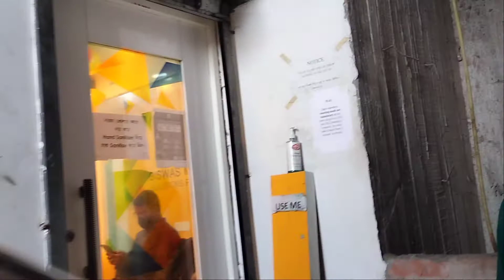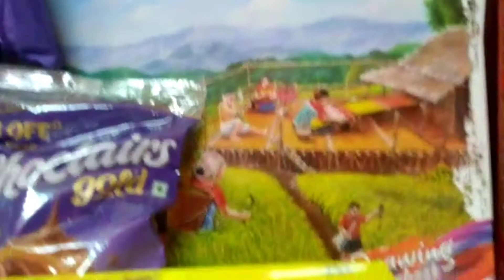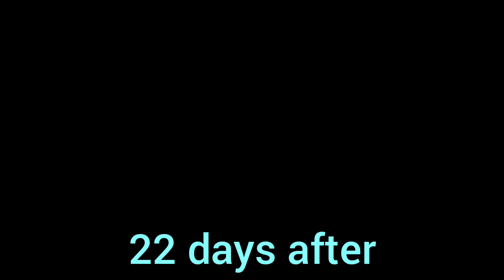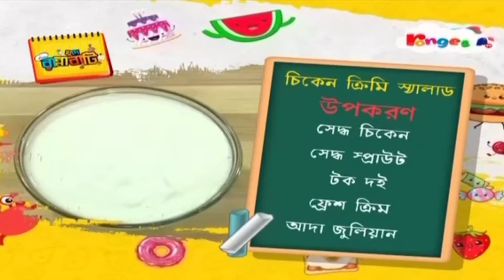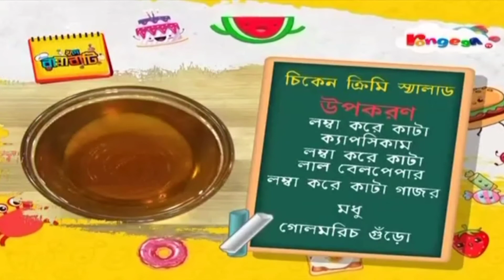Cooking show || Khude Rannabati audition, shooting and telecast in Rongeen TV channel.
Editing - Gogol
Voice - Gogol
Script - Gogol